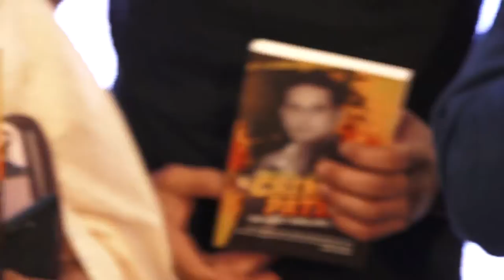Crime Patrol Book Launch by John Abraham 2